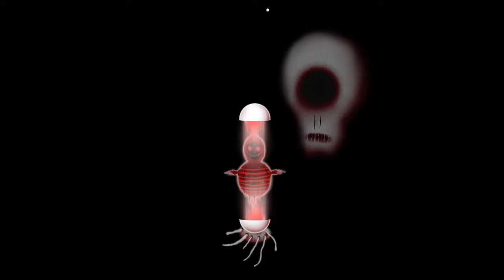Happy Game Gameplay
Brand new psychedelic horror adventure from Amanita Design.  Endure and escape three unforgettable nightmares.  Solve deeply disturbing puzzles in (not so) charming environments.  Deal with suspicious smiley faces and pink bunnies.